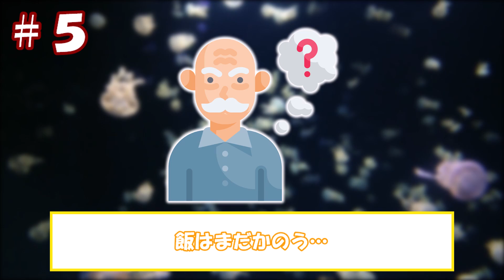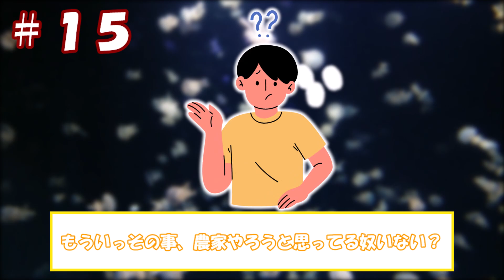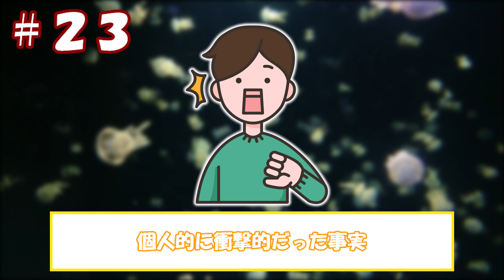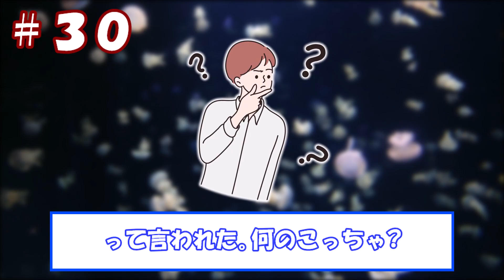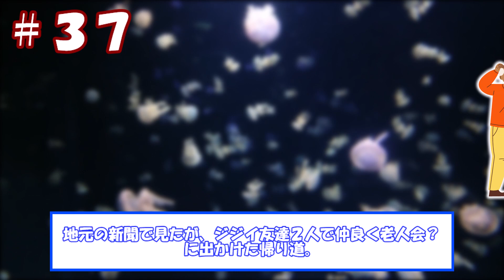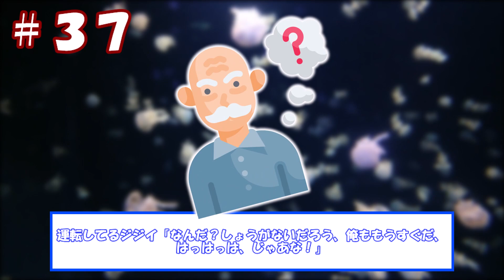【5秒で笑える】2ch面白いスレ50連発！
毎日ショート動画更新中！

2chの面白いスレを紹介動画化するでゲス。

登録するとコミュニティで毎日交流できるでガスよ～！